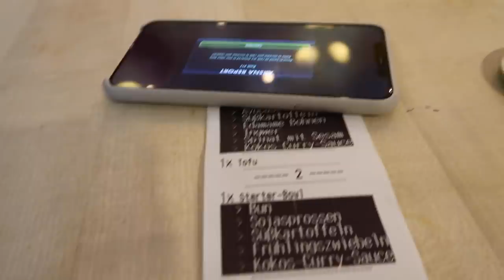Mit der ganzen Familie zum Piercer | MEGA FAIL | Vlog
Hallo ihr lieben, endlich musste ich mal nicht alleine die Schmerzen durchstehen, ;D zumindest war es so geplant! Wenn ich nicht so ein magnet für Chaos wäre.
Jetzt folgen immer 2 Videos die Woche! Ich hoffe ihr freut euch!
Nina + Family is back! ;D

DAS HABE GETRAGEN
Pullover NAKD*

➔ MEINE AUSSTATTUNG